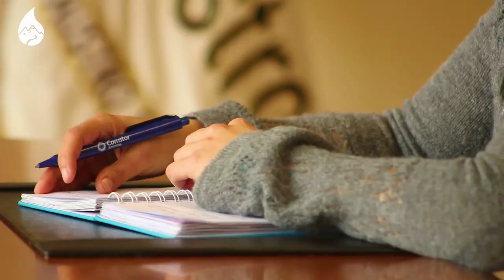💧💧Agua potable de calidad para 170 familias de Santa Teresita de Saymirín AICCA Ecuador 🇪🇨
El trabajo mancomunado que realiza AICCA Ecuador contribuye al manejo integral del agua, la reducción de riesgos y la disminución de brechas de desigualdad social a través del mejoramiento del acceso de la población a agua de calidad en zonas rurales, propiciando la adaptación al cambio climático y el desarrollo sostenible en la subcuenca del río Machángara. 🇪🇨Construimos el legado del agua para los Andes.